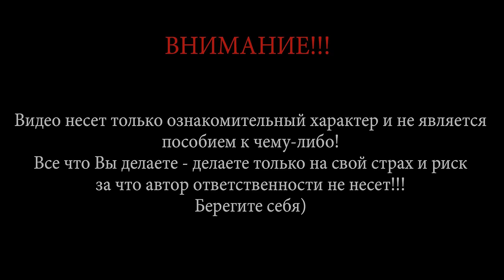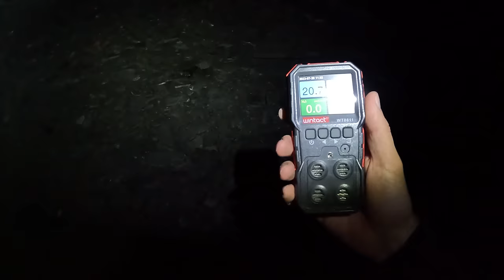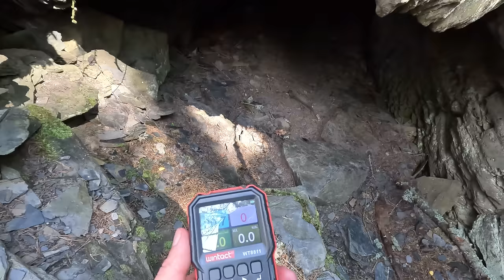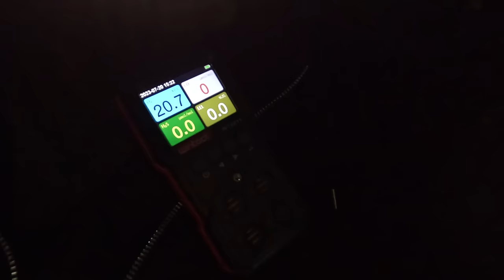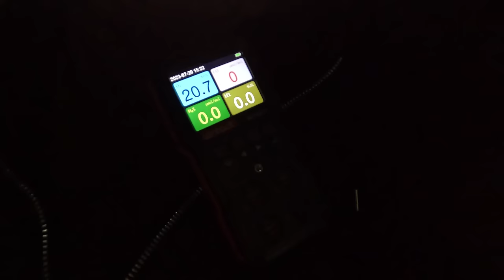ШТОЛЬНЯ. Снова ОДИН |BB